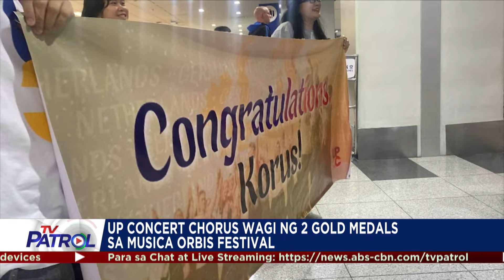UP Concert Chorus wagi ng 2 gintong medalya sa Musica Orbis Festival | TFC News Europe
Nag-uwi ng dalawang gintong medalya ang University of the Philippines Concert Chorus (UPCC) sa unang sabak nila sa Musica Orbis Festival sa Prague, Czech Republic.

Nagpapatrol, Jessica Domingo-Gross.